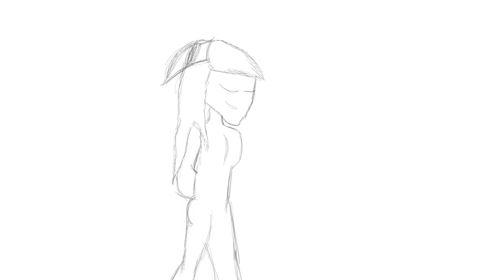Demonios scaring a demon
Demonios is a Demoness, she's pretty evil too